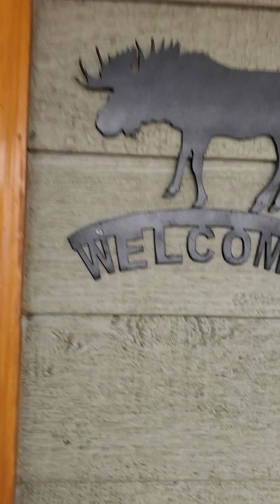March 7, 2023